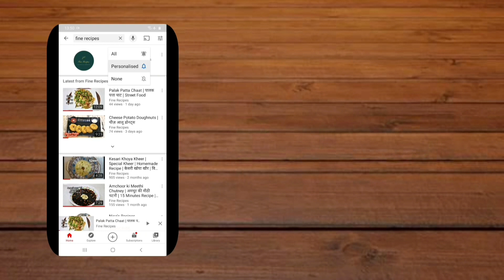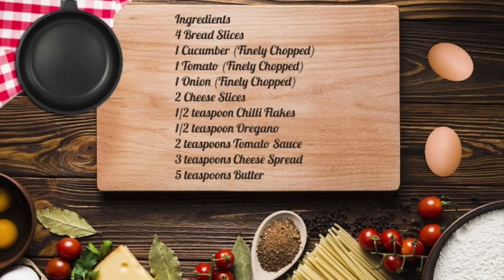Cheese Sandwich | चीज़ सैंडविच | Fast Food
Ingredients:

4 Bread Slices
1 Cucumber (Finely Chopped)
1 Tomato (Finely Chopped)
1 Onion (Finely Chopped)
2 Cheese Slices
1/2 teaspoon Chilli Flakes
1/2 teaspoon Oregano
2 teaspoons Tomato Sauce
3 teaspoons Cheese Spread
5 teaspoons Butter

सामग्री:

4 ब्रेड स्लाइस
1 खीरा (बारीक कटी हुई)
1 टमाटर (बारीक कटा हुआ)
1 प्याज (बारीक कटा हुआ)
2 चीज़ स्लाइस
1/2 चम्मच मिर्ची के परत
1/2 चम्मच ओरिगैनो
2 चम्मच टमाटर सॉस
3 चम्मच चीज़ स्प्रेड
5 चम्मच मक्खन

Chef: Preeti Jain.
Video Recorded and Edited By: Sanyam Jain.